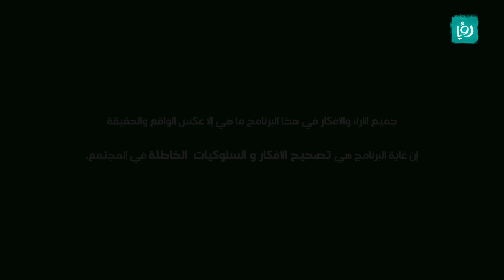انت الفخم - الحلقة الثانية عشرة - كرفان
فقرة تتحدث عن المواقف الاجتماعية اليومية ولكن؛ بالطريقة المعاكسة.